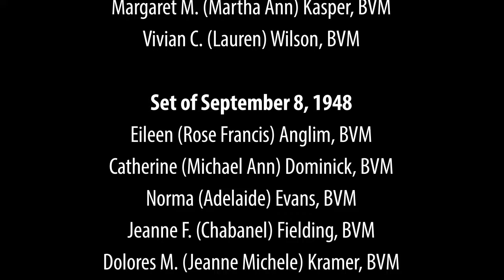Sister Stories: Lillian (Joan Loretta) Lila, BVM